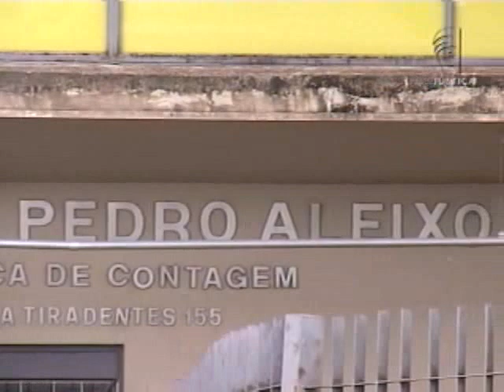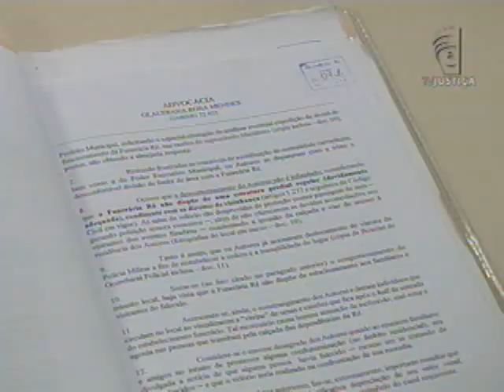Caso Bruno (16/11/12)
Começa hoje, na comarca de Contagem (MG), o julgamento do goleiro Bruno e de mais quatro réus suspeitos no envolvimento do desaparecimento de Eliza Samúdio.